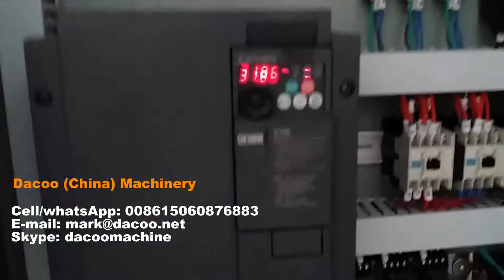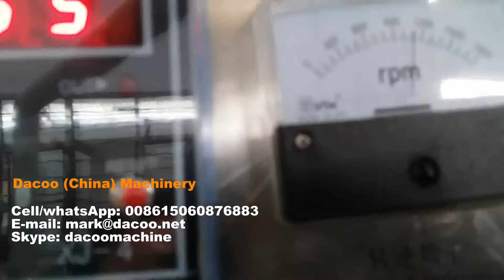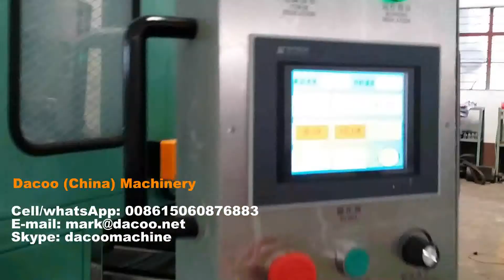V Fold Hand Towel Facial Tissue Machine Line ( TZ-HC-L )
Product names:  facial tissue making machines ,  facial tissue machine , facial tissue folder machines , facial tissue folding machines , facial tissue manufacturing machines
v fold hand towel machine , v fold towel machine

This machine is to make facial tissue.
- Can be connected with carton box packing machine or PE film bag packing machine
-  It is consists of facial tissue folding machine and facial tissue log saw cutter machine
- Production capacity: 800~1000sheets/min./per lane

-Sinowise Solutions
Skype: dacoomachine